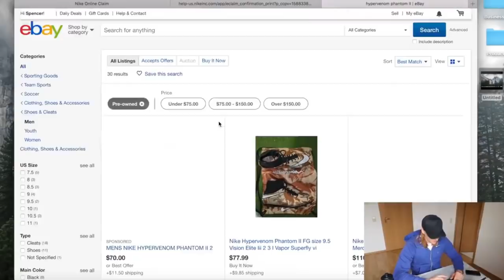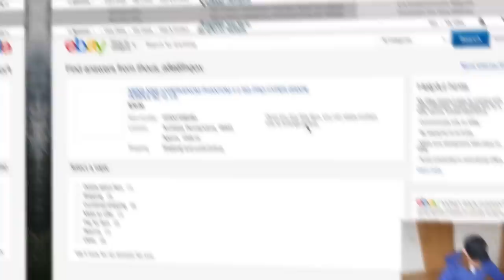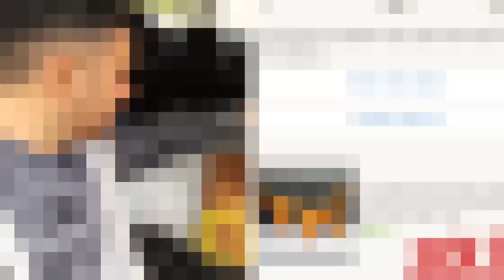How To Make Money As A Footballer - Proven Methods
Training programs - We go over how to make money as a footballer in this video where I give you 6 different ways you can make money! Enter to win a FREE soccer product

Programs

Simply Soccer is your one stop channel to improving your game and standing out on the pitch! Here, you'll find great soccer tips, soccer drills for kids and others, soccer moves and more! My goal is to show you how to get better at soccer and start standing out in your matches!

Whether you want to learn how to play winger in soccer, how to shoot a soccer ball, or even how to stand out at soccer tryouts, I've got you covered!

I have hundreds of football videos here on YT designed to help you so check out simplysoccer to improve your game now!

You'll find free resources there along with programs that will help take your game to the next level!

About this video: In this video I go over how to make money for football by going over ideas on how to make money online fast, as a kid, without any money, and so on.

There are so many things you can do in this day and age to earn money towards your football! Whether that is to pay for a team, buy new cleats/equipment, or save enough to really go all out for that pro contract, don't make excuses! You can do so much more than you think!